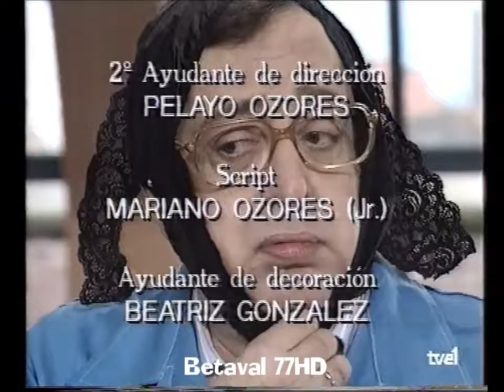TALLER MECÁNICO 13 la vuelta del niño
Taller mecánico fue una serie de televisión de 20 episodios, emitida entre el 18 de septiembre de 1991 y el 11 de marzo de 1992 por Televisión Española. Se encuadra en el género de las comedias de situación.
La serie narra la vida cotidiana y las desventuras de una familia de clase media, formada por los padres (interpretados por Antonio Ozores y María Silva), dos hijos y la criada (Florinda Chico). Su vida gira en torno al negocio familiar: Taller Mecánico S.A., de reparación de automóviles y motos.
Antonio Ozores obtuvo un premio TP de Oro por su interpretación del protagonista de la serie.
La serie llegó a alcanzar los 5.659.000 espectadores y un 35,2% de cuota de pantalla.

Reparto:
Antonio Ozores, María Silva, Florinda Chico, Juan Carlos Martín,
Antonio Carrasco, Leticia Sabater.